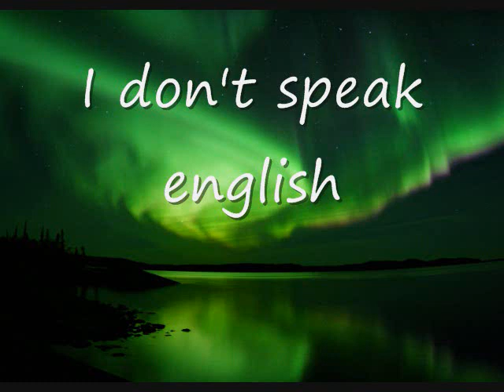Como se dice Yo No Hablo Ingles en Ingles